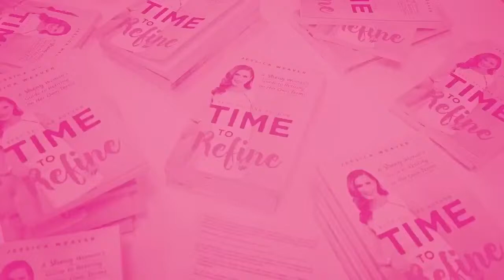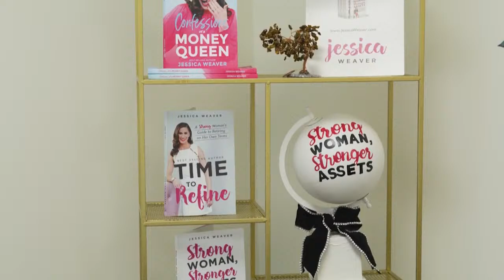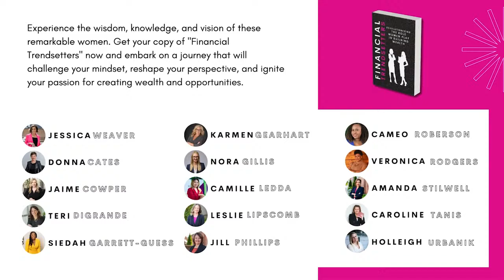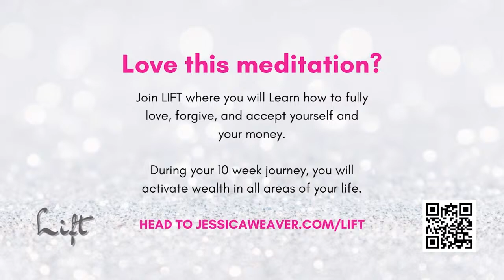S2 EP08: Money Intelligence with Karmen Gearhart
In today's episode, host Jessica Weaver engages in an empowering conversation with guest Karmen Gearhart, a certified financial planner with a passion for guiding her clients and their families toward financial security. Karmen's journey is one of resilience and determination, as she opens up about her own financial challenges, the transformative power of shifting mindsets, and the satisfaction of attaining financial freedom. Together, Jessica and Karmen explore the emotional, spiritual, and practical aspects of wealth while embracing the empowerment of women in the financial industry. This episode is packed with invaluable insights and inspiring anecdotes that will resonate with anyone on the path to financial independence.

Highlights:

-Karmen’s journey from financial struggle to empowerment offers inspiration and practical insights for anyone seeking to achieve financial stability and freedom.
-Jess and Karmen discuss the impact of mindset on financial success, encompassing overcoming challenges, embracing abundance, and making sustainable financial decisions.
-The episode delves into the rising influence of women in wealth management, the significance of financial education for future generations, and the steps women can take to empower themselves in the realm of finance.

Meet the women behind the millionaires, the women supporting, guiding, and celebrating women with their wealth. You’ll hear from women millionaires, how they got there, what they wish they had known, what got them to be a millionaire. The emotional side, spiritual side, and practical side of wealth. But also the women behind the scenes making it happen. Let's dive into women behind the millions.

WWB may engage third-party service providers to assist with the estate planning portion of the services provided to clients. In addition, Women's Wealth Boutique is not a law firm, nor are any employees acting in the capacity of an attorney or providing legal advice as Women’s Wealth Boutique is not a law firm and therefore not permitted to practice law.